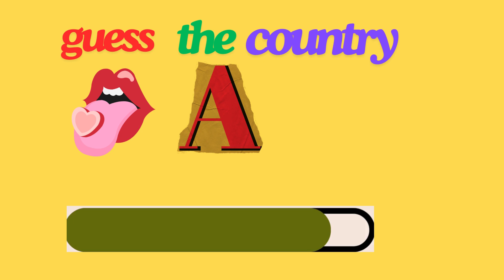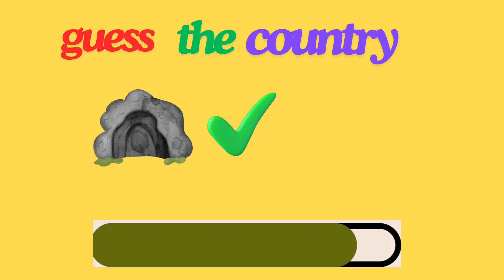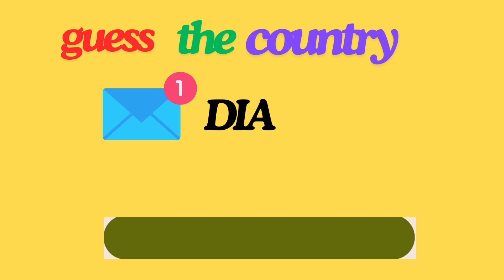guess the country name